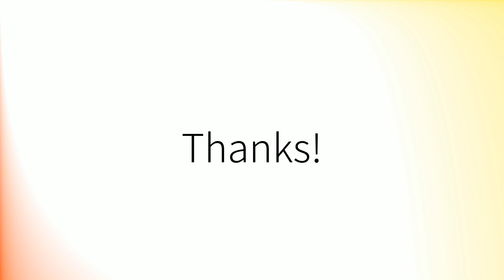Como pronunciar 'Ataques' en español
How to pronounce 'Ataques' in Spanish.
Comment prononcer 'Ataques' en espagnol.
Wie man 'Ataques' auf Spanisch ausspricht.
「Ataques」のスペイン語の発音の仕方